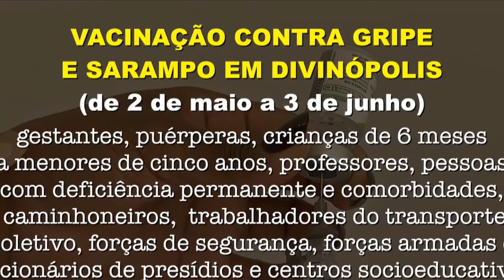COMEÇOU HOJE SEGUNDA-FEIRA A CAMPANHA NACIONAL DE VACINAÇÃO CONTRA A GRIPE E O SARAMPO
| BRASIL |